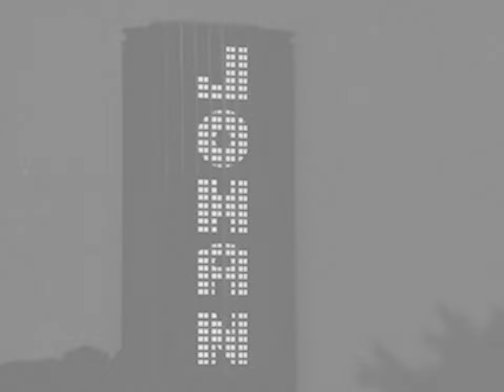Philippe Vallois' Johan + Gloria by The Greys and Niki & The Dove (Music Video Edit - V2)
Philippe Vallois' 1976 movie, Johan about the search for the right man to play his incarcerated lover, is a beautiful and authentic time capsule of France's gay culture in the mid-'70s. The window provided into this bygone era reminds me a little of Toshio Matsumoto's 1970 Funeral Parade of Roses, though the vibes are as different as the cultures portrayed. I think the similarities stem from the mix of scripted and unscripted segments, portraying the actual lives and values of the cast.

I put this music video edit in motion to the new single, Gloria, from The Greys and Niki & The Dove's 2023 EP, This is the Music, which I highly recommend. This is a case where the energetic match for the footage was so strong that once I started, the music became part of the movie, to me.

Every video is the same, and every video is different I guess. I tried to recapture some of my most well-liked edits from the past year, but came up with something new.

Starring: Philippe Vallois, Patrice Pascal, Laurent Laclos, Pierre Commoy, Manolo Rosales, Philippe Dupeux, Karl Forest, Alexandre Grecq, Thierry Loret, Jacques Léon, Walter Manley, Jean Claude Vincent, Nicole Rondy, Éric Guadagnan, René Marc Chaffardon, Gaston d'Angelis, and Gilbert Tilloy

This is the Music, EP by The Greys and Niki & The Dove